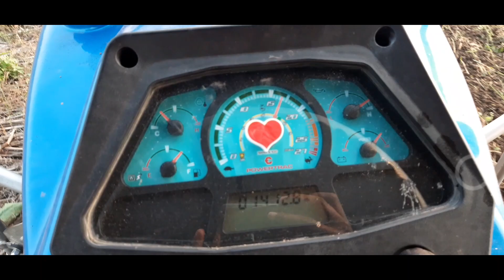रोटाव्हेटर पासून तन नियंत्रण